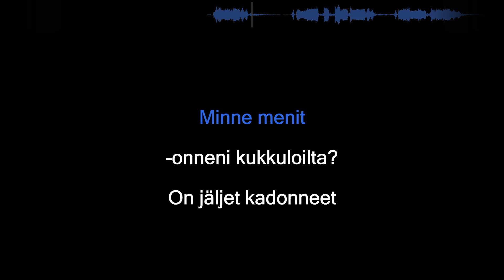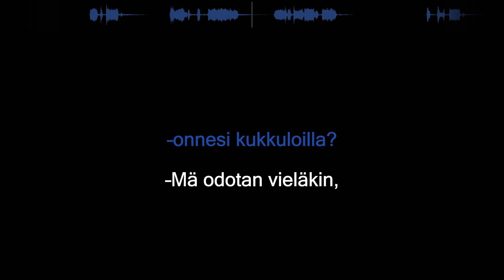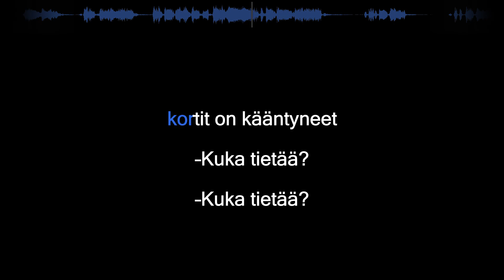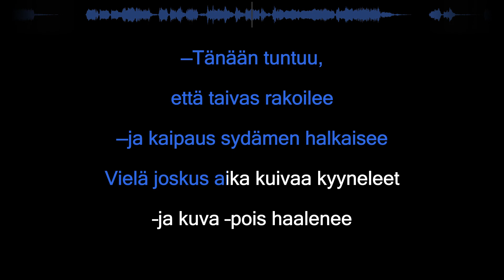Suurimaa ft. Simo Silmu - Onnen Kukkuloilla (Karaoke)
Musiikki ilman vokaaleja tehty -ohjelmilla

Karaoke video tehty FFMPEG sekä kbp2ass -ohjelmilla
(Karaoke video made with KBS, FFMPEG and kbp2ass) Thanks to Matt M

Get the karaoke-ready zip with CDG & MP3 files as well as separate high quality audio, MP4 video and ASS lyric files for this track here:

These karaoke videos are monetized to the original song rights holders rather than to me. Making a karaoke version of a song like this takes 2-5 hours depending on the complexity of the audio and lyrics. If you want to support what I produce, you can do so

Designation: KTT-0269

Sanat/Lyrics:

Minne menit
onneni kukkuloilta?
On jäljet kadonneet

Mitä sä teet
onnesi kukkuloilla?
Kai hänen korvaan kuiskailet

Tänään tuntuu, että taivas rakoilee
ja kaipaus sydämen halkaisee
Vielä joskus aika kuivaa kyyneleet
Nää vanhat kuvat värjänneet

Yhäkö oot
onnesi kukkuloilla?
Mä odotan vieläkin,

että sä tuut
onnesi kukkuloilta
ja katsot silmiin takaisin

Odotan, kunnes kaikki kortit on kääntyneet
Kuka tietää?
Kuka tietää?

Mm, kuka tietää?

ja kuva pois haalenee